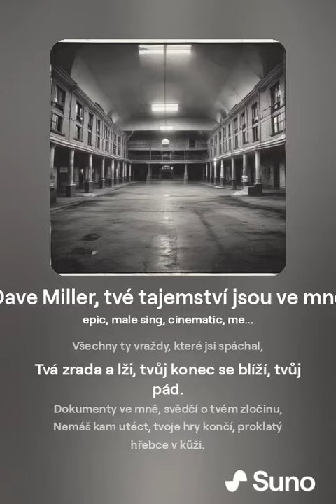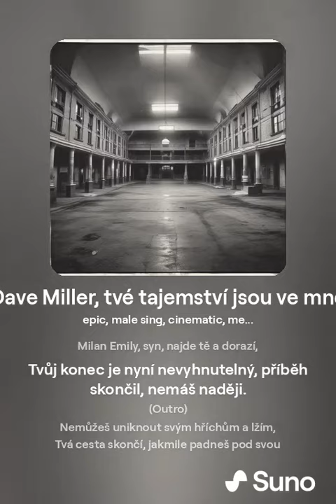Dave Miller, tvé tajemství jsou ve mně by ai